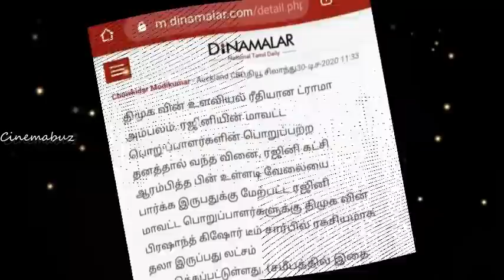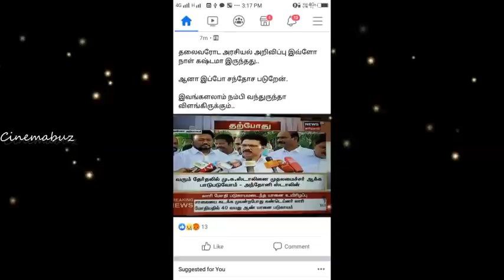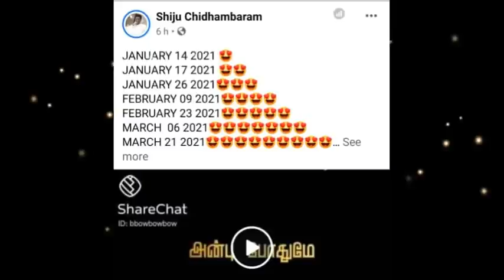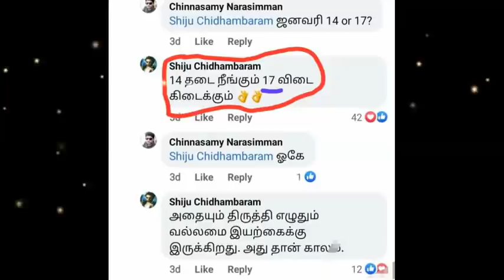ரஜினியின் கட்சி என்னாகும்? முதுகில் குத்திய கருப்பு ஆடுகள்! அன்றே பக்காவா கணித்து சொன்ன பிரபலம்!